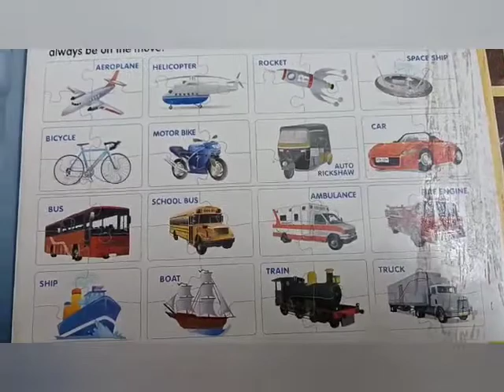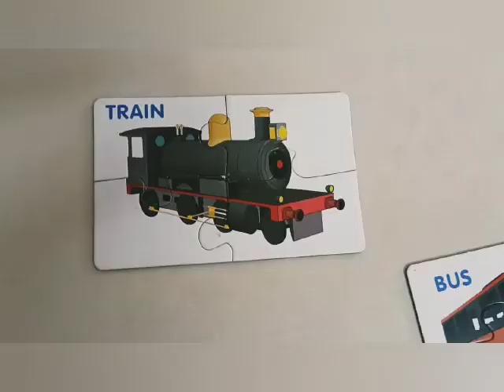puzzles for 3 years kids for creative learn & fun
Video from Asha